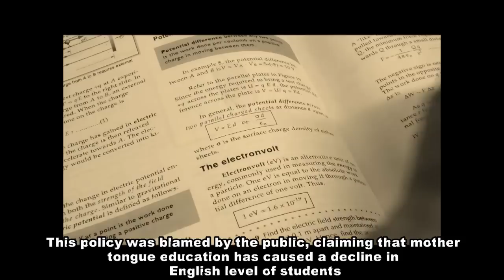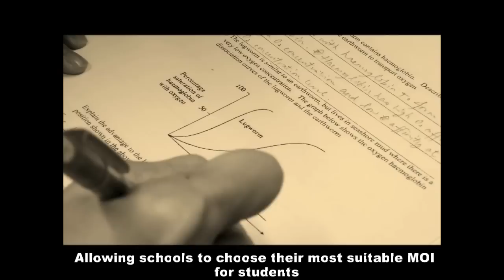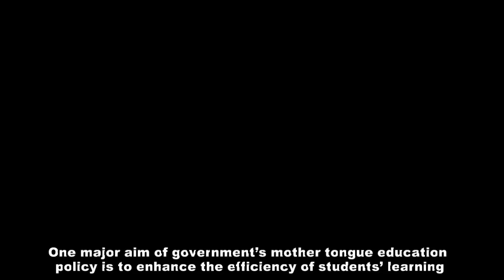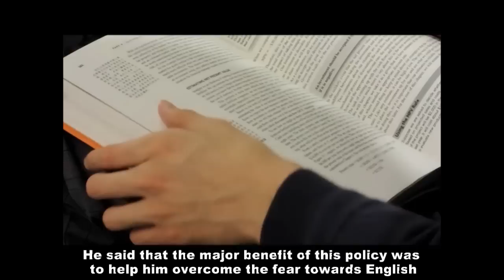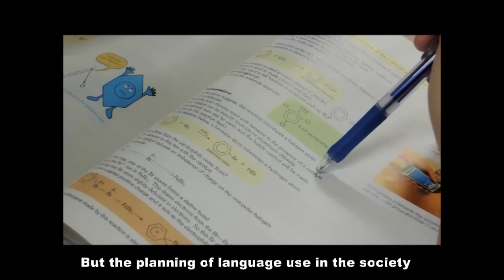Education Language Policy in Hong Kong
Life and Death of Languages CCGL9024
Created by
Chan Chung Wing Sally
Kwong Ho Hin Leibniz
Lam Ka Chun Ken
Pan Xuetan Jackie
Xia Chengwei Cherry